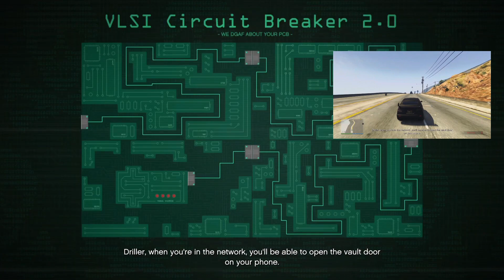How to get ELITE on The Fleeca Job (GTA Online PS5)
Not the best drilling but still made it 🔥 with @pkj1992